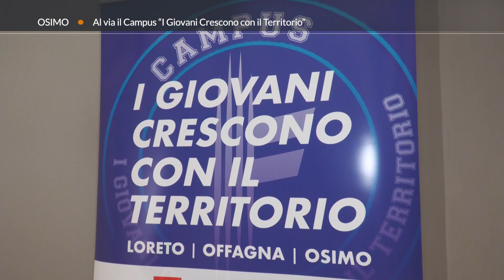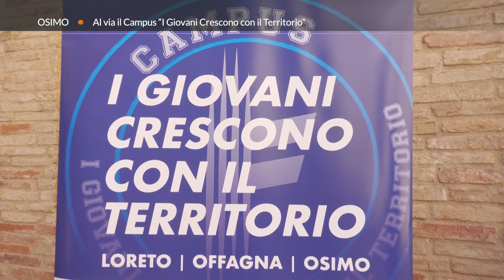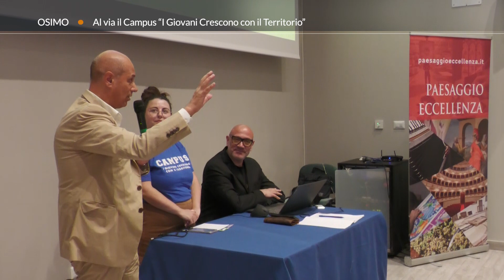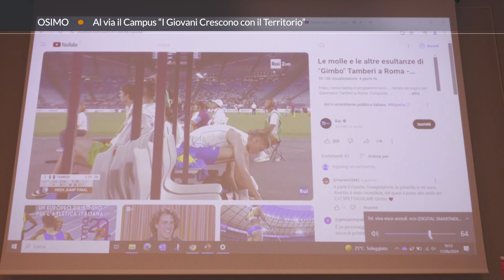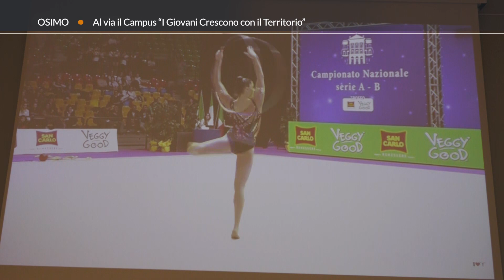Roto TVRS Osimo Progetto Campus "Giovani e territorio "